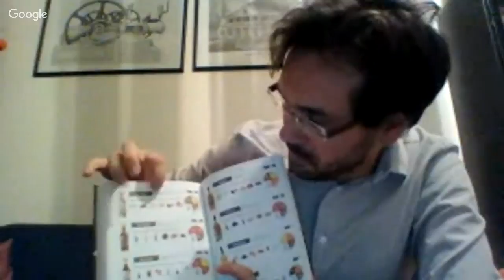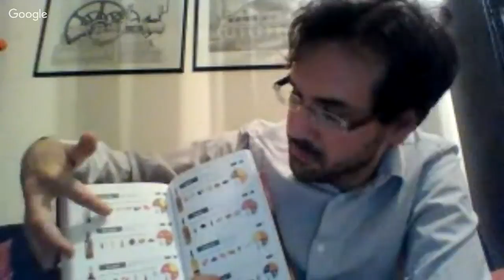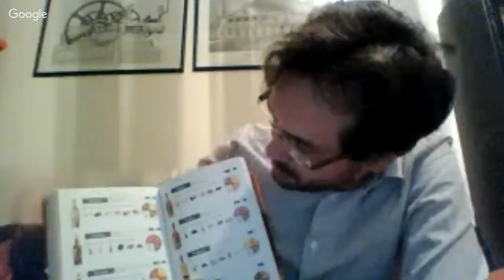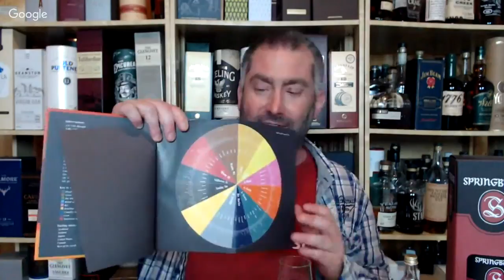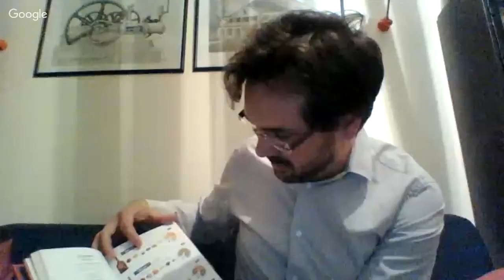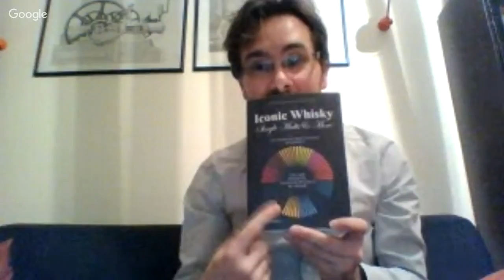Live Stream with Alexandre Vingtier Author of Iconic Whisky & WhiskyJason on 22 April at 9 PM CET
Live Stream with Alexandre Vingtier & WhiskyJason on 22 April at 9 PM Central European Time

Alexandre Vingtier is a renown international expert and spirit judge at many international competitions. He was previously the editor in chief of the French edition of Whisky Magazine & Fine Spirits.

Alexander Vingtier is the co-author of "Iconic Whiskys"and "Whisky l'indispensable" written while he was Head of Selection of the Paris-based La Maison du Whisky. He is also and Ambassador of the Scotch Malt Whisky Society in France.

We will be drinking Springback 12 year old cask strength, Kavalan Solist Ex-Bourbon with 57,1% ABV and Miyagikyo 2017 Rum cask Finish 46% ABV